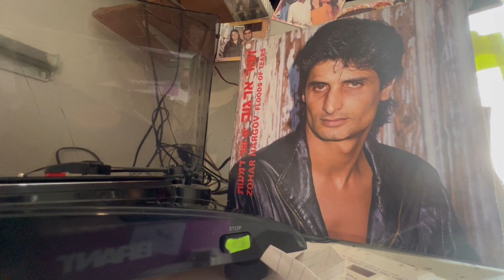זוהר ארגוב מחרוזת - יד ענוגה, פעם פעם, צעיר בלב, לשכת עבודה, לא אשכח אותך יא אמא מוקדש לאמא שלי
זוהר ארגוב מחרוזת - יד ענוגה, פעם פעם, צעיר בלב, לשכת עבודה, לא אשכח אותך יא אמא